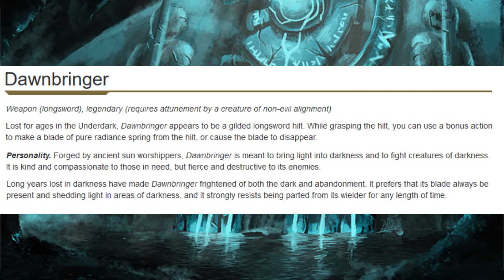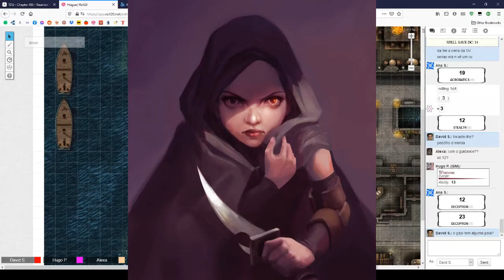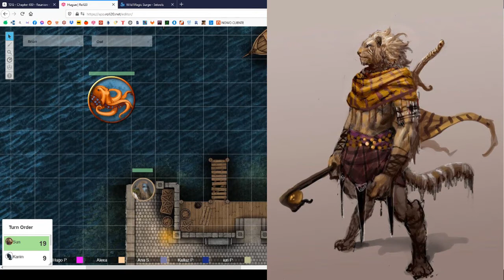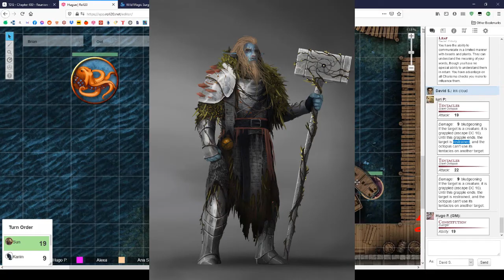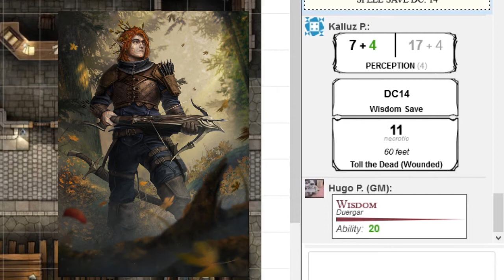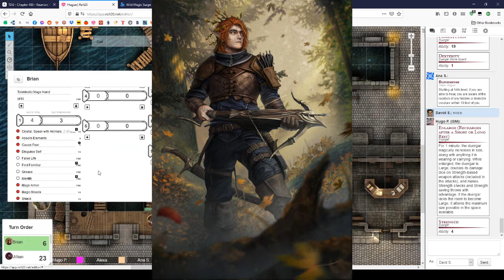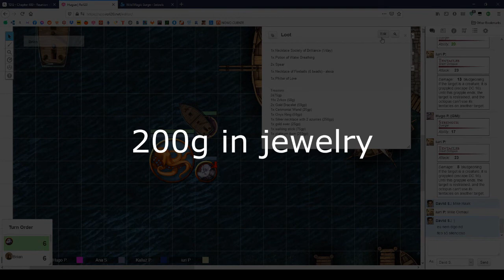Out of the Abyss Tuga 23 - Werz Saltbaron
DM: Hugo
Alexandra: Kariin
Ana: Jillian
David: Professor Brian
Iuri: Sun
Rudi: Ezzack Treehugger

Soundtrack:

Russel Shaw - Temple of Light
The Clash - London Calling (Instrumental)
South Park: Stick of Truth - Thieves